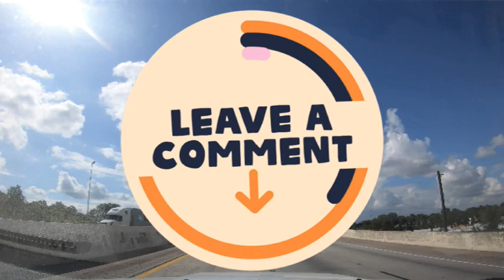A road trip Branson Mo and back! The Ozarks